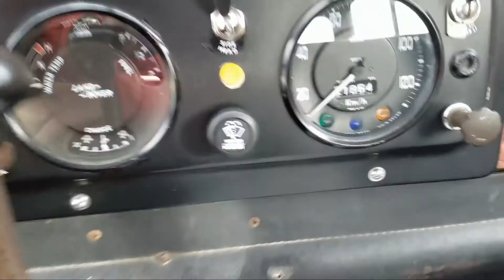Mike Shaw's Intro to Easy Series Land Rover Repairs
An assortment of my Series IIA Land Rover Repair clips as a sample.

In this playlist - you'll find the individual How-To videos.

This will allow me to continue to make these videos.  AND - if you tap the little bell icon, you'll be advised whenever I release a new video.